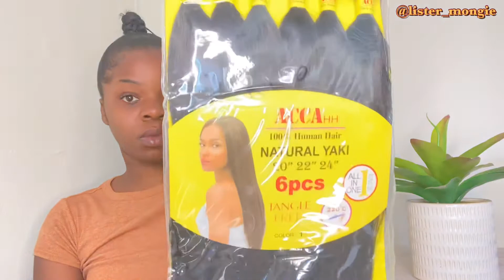HOW TO : SLEEK HIGH PONYTAIL UNDER R100 tutorial |easy and protective | South africann youtuber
A L L   M Y   S O C I A L  M E D I A

F O R   C O L L A B   O R   B U S I N E S S